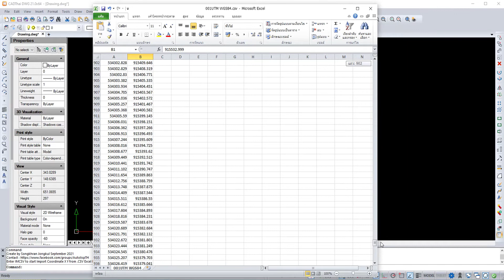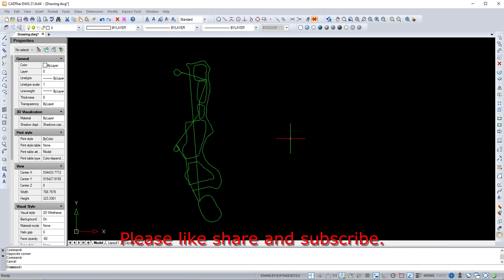CADTHAI Import CSV